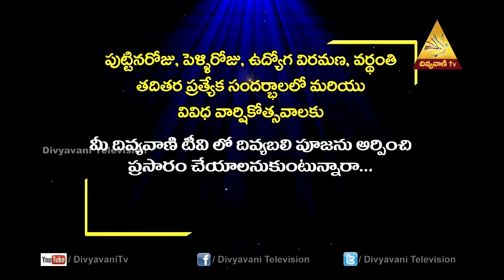What do you want me to do for you? | Fr.A.Prasanth,Divya Pooja | Divyavani Catholic TV